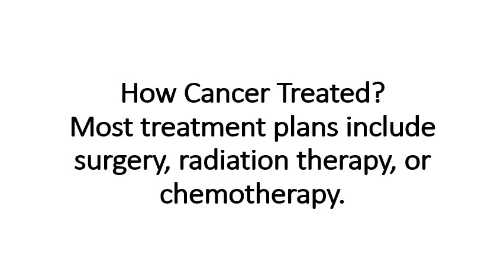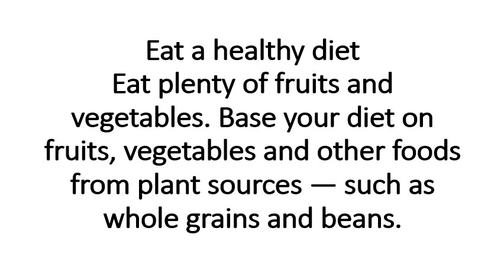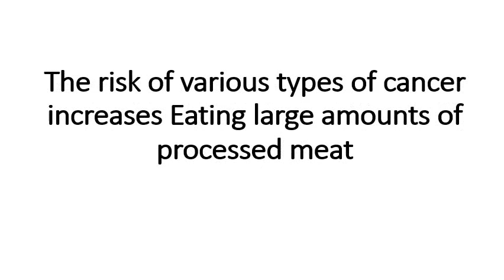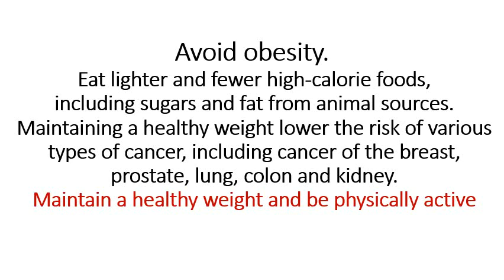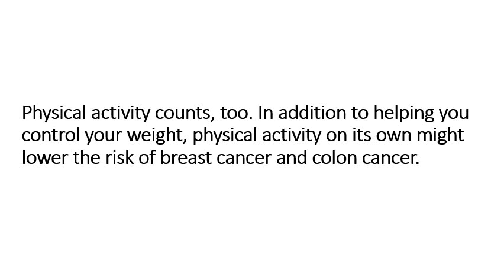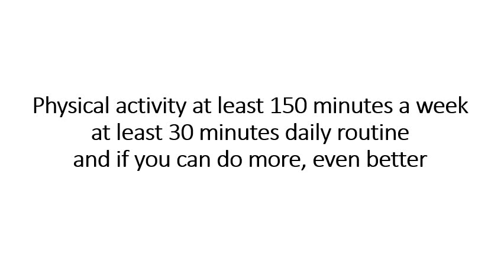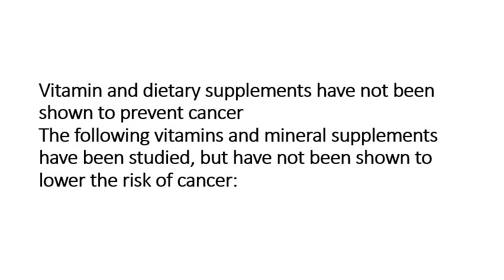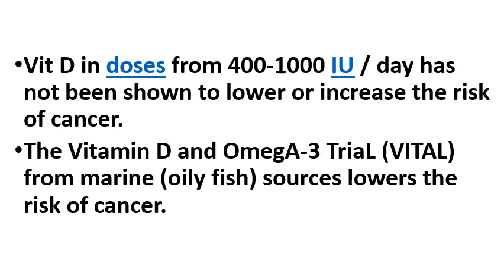Prof Ali Monis: How to tear Cancer كبفية علاج السرطان